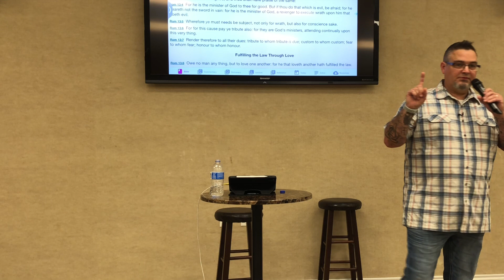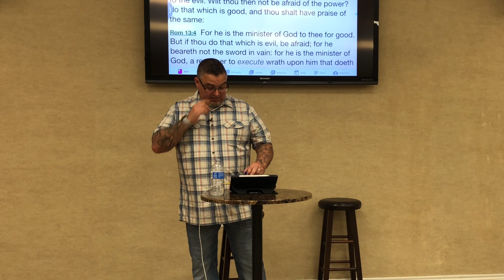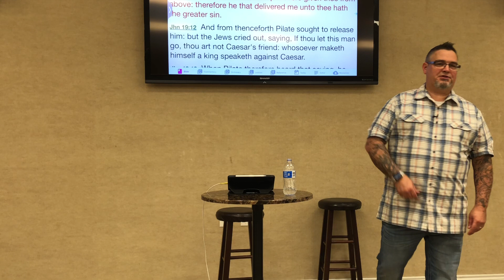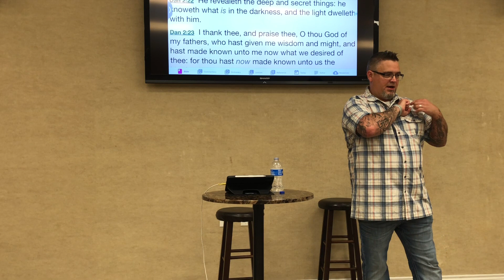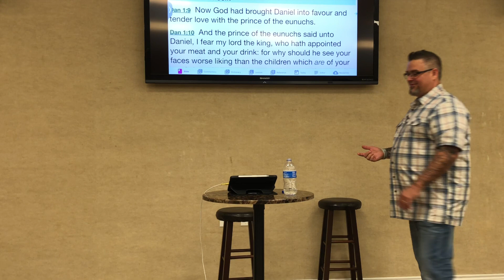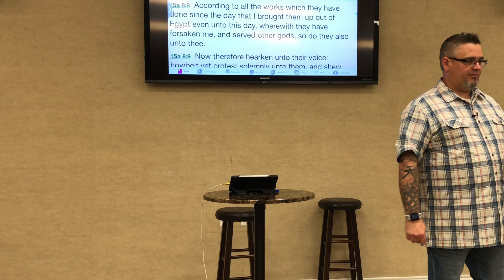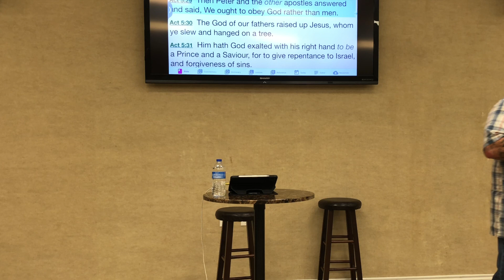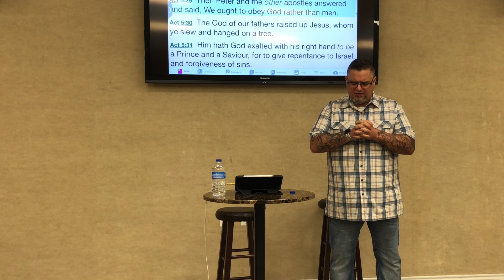God & His Governing Authority Wednesday 6:30pm (4-24-24)